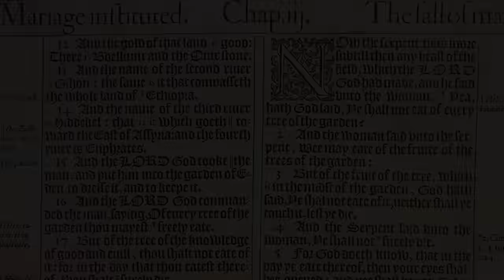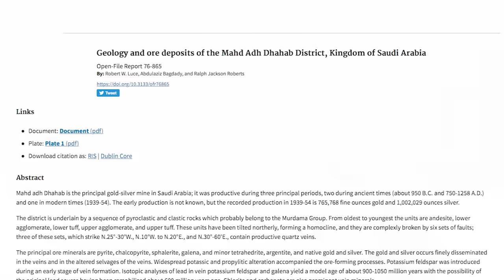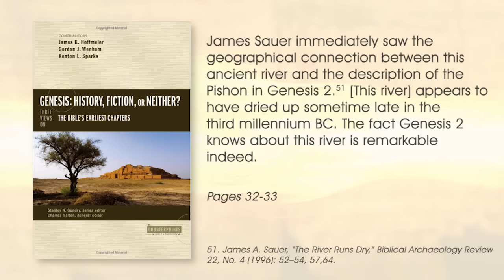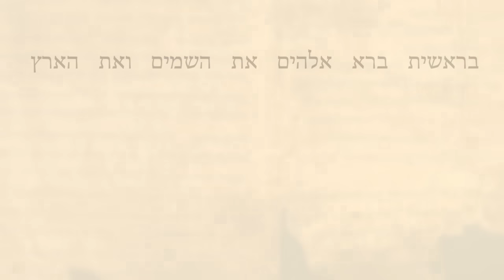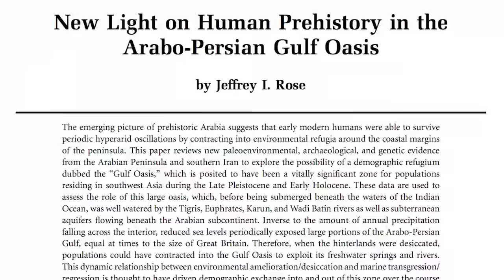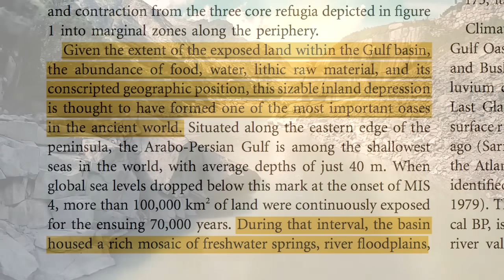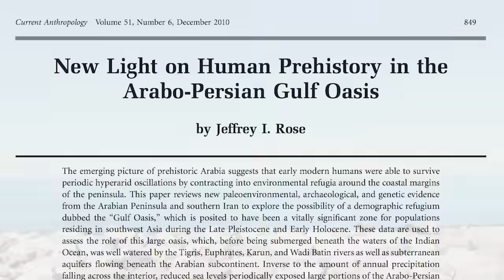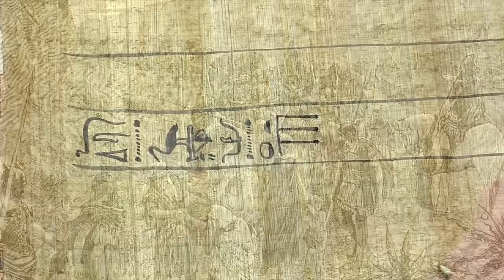Biblical Archaeology: Eden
I reuploaded this video because I got the Tigris and Euphrates rivers in the opposite places. Sorry for the inconvenience.

Note* It is true the Hebrew word for headwaters mostly refers to the head of something, but the root word has so many meanings from head, chief, ends, divisions, companies, top, ridge, best, etc.

Needless to say, but the Hebrew is not necessarily referring to a place where one river splits to form 4 but can be referring to the reverse. The same can be seen with the word yatsa. It can mean to go out or came out

Genesis: History, Fiction, or Neither? - James Hoffmeier, Gordon Wenham, Kenton Sparks

On the Reliability of the Old Testament - Kenneth Kitchen

The NIV Application Commentary: Genesis - John Walton